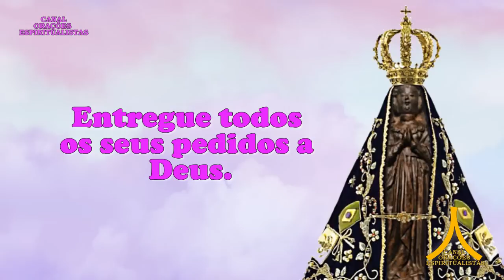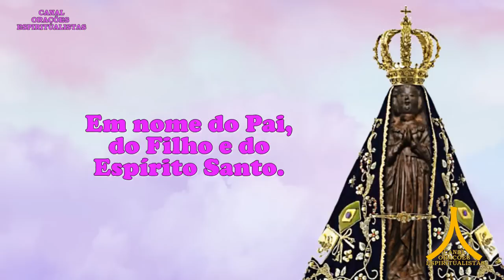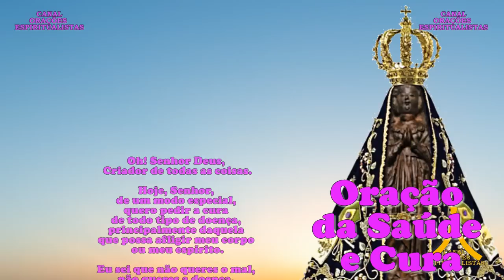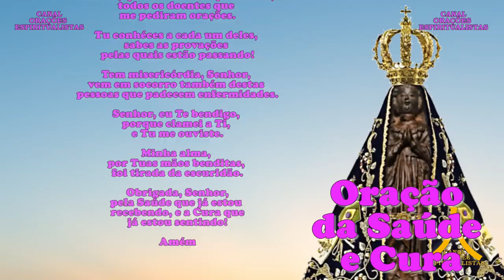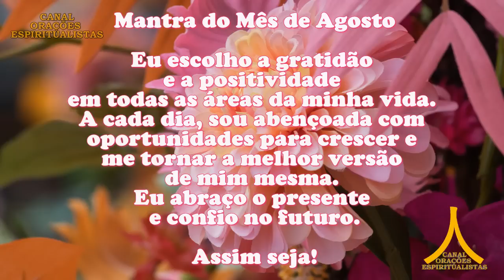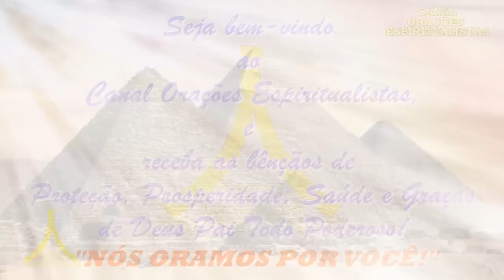Oração da Manhã e para todo dia 13 de agosto de 2023, Domingo, Nossa Senhora Aparecida